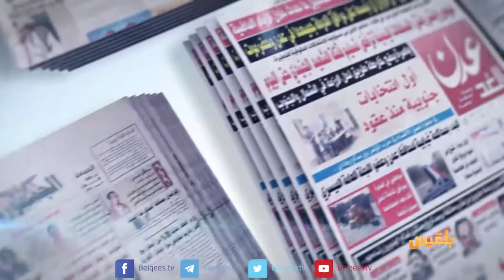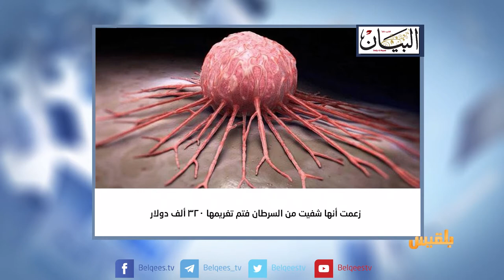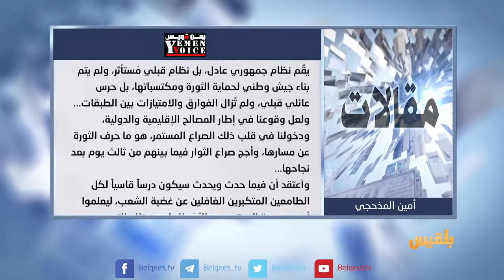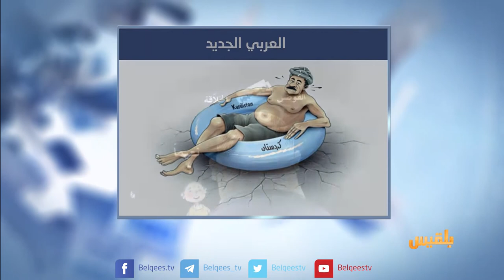كشك الصحافة | 28 - 9 - 2017 | تقديم: أفنان توركر